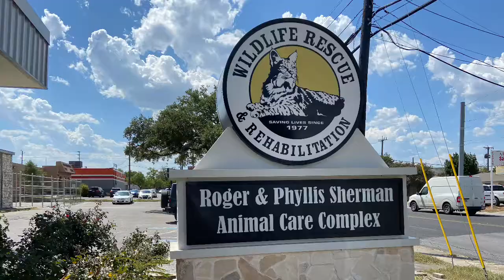Baby Squirrel!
Just wanted to share a very short vlog about an interesting day today, friends! Our outdoor cat keeps us on our toes with his hunting adventures. He's previously delivered deceased birds and one baby bat to our doorstep... and now he found a live baby squirrel somewhere! We were super shocked to find this little guy in our garage, but thankful he was still alive. He had a few scratches, and he was getting hungry, but other than that he seemed to be okay.

We cleaned up his wounds with some damp paper towels and put him in a bowl wrapped inside a soft washcloth so we could keep him warm. There was no way we could possibly figure out exactly where this little guy had come from, so we searched for an animal rescue near us. The closest one was over 30 miles away, but they were ready with proper baby squirrel formula and an incubator waiting just for little "Bulls Eye".

He was super sweet and we hope he recovers well. This facility was super accomodating and I'm sure we left the little guy in good hands.